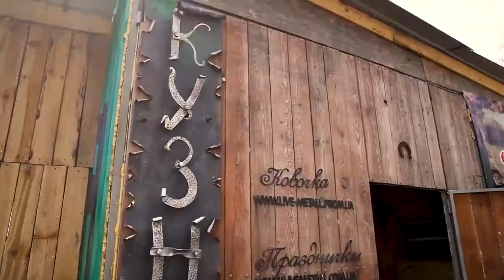Суворий коваль показав дітям мистецтво The stern blacksmith showed the children art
Завжди протрібно пам'ятати про те, що коли ти себе оточуєш красою та гарними емоціями, все в житті стає на свої міста ! Балувати себе та своїх близьких потрібно ПОСТІЙНО ! :)
Пропонуємо гарний настрій та самі позитивні емоції отримати в кузні. КузнецТалисман добре знає як підняти настрій. А що саме ми з Вами будемо кувати, обирати лише Вам. Головне це те, як кувати:) Щастя Вам та лише позитивних емоцій ! Гоніть мітлою із життя усих тих та все те, що заважає Вам насолоджуватись життям ! З ковалем Талісманом - щастя у Вас в Душі. Записатись на майстеркласс обо замовити подарунковий сертифікат завжди можливо за тел. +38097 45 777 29

You should always remember that when you surround yourself with beauty and good emotions, everything in life falls into place! You need to pamper yourself and your loved ones CONSTANTLY! :)
We offer a good mood and the most positive emotions to get in the smithy. # KuznetsTalisman knows well how to cheer up. And what exactly we will forge with you, only you can choose. The main thing is how to forge :) Happiness to you and only positive emotions! Drive away with a broom from the lives of all those and everything that prevents you from enjoying life! With the blacksmith Talisman - happiness in your soul. It is always possible to sign up for a master class or order a gift certificate by phone. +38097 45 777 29 wa